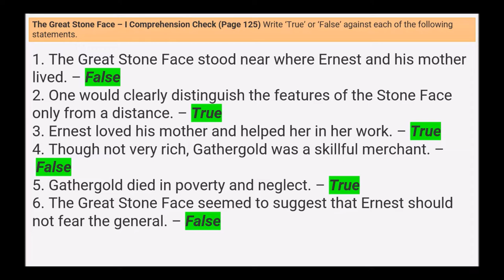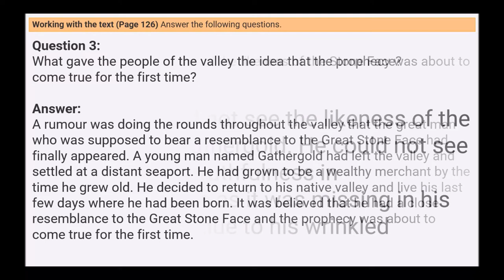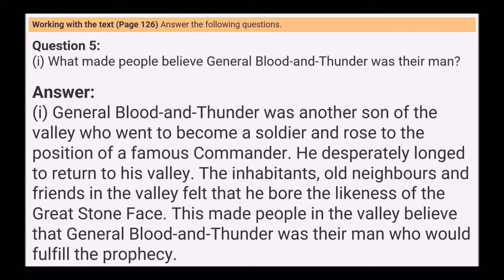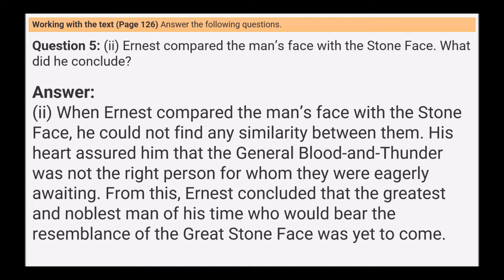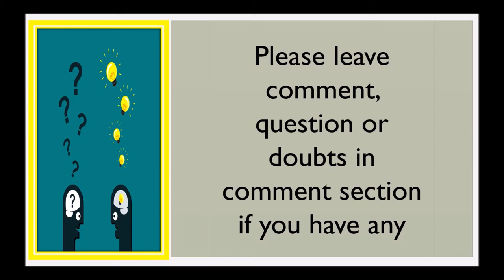NCERT Class 8 English Unit 9 – The Great Stone Face – I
Hello Viewers,

Today we will discuss about NCERT Class 8 English Unit 9 – The Great Stone Face – I